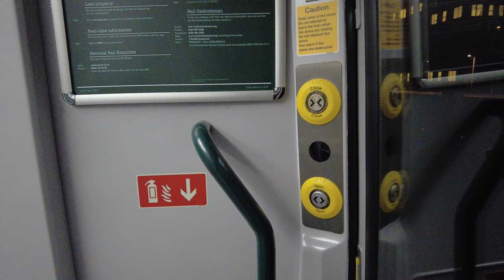165104 approaching GLD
The Trainspotting One is a trainspotting (surprisingly!) YouTube channel which allows use of any of my footage under CC-BY 4.0. This means that you're allowed to use and edit any of my footage, even for commercial purposes, as long as you give me credit.

Hopefully this way, I will be able to share the joy I find in my work with many others.